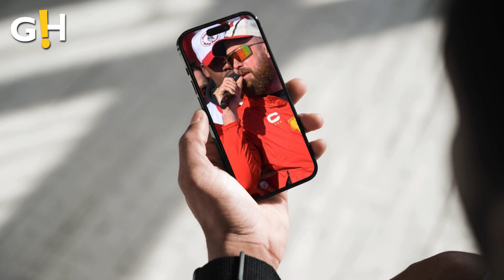Entertainment | Jana Kramer Labels Taylor -Travis Romance as 'Bunch of Drunks'? | Gossip Herald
Entertainment | Jana Kramer claims Travis Kelce is ‘always drunk,’ worries Taylor Swift is ‘drinking more’ amid romance